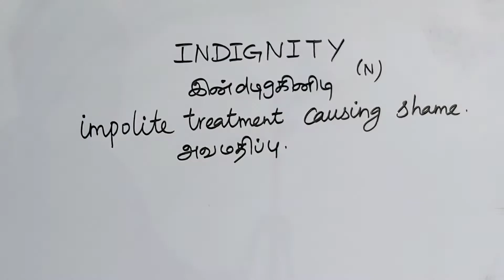INDIGNITY tamil meaning/sasikumar